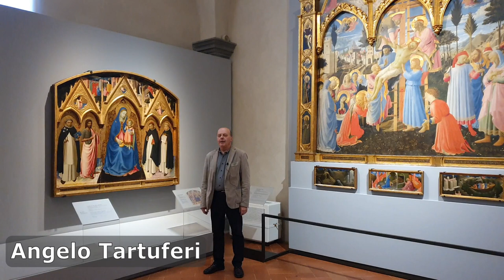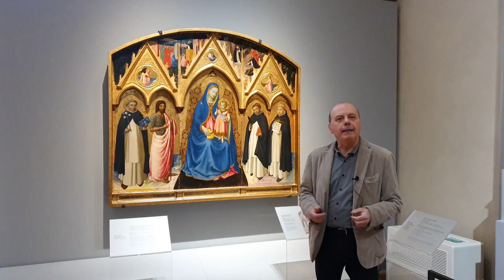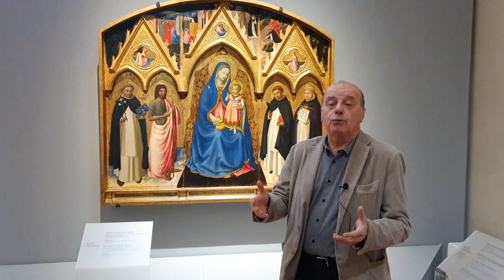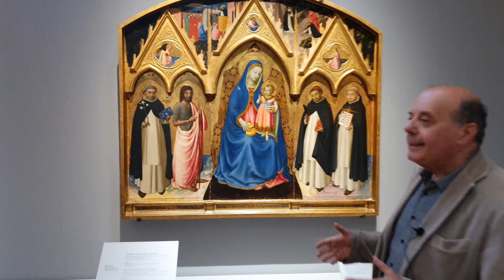Il Trittico di San Pietro Martire visto da Angelo Tartuferi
Il Trittico, eseguito per il Monastero di monache domenicane intitolato a San Pietro Martire, è un'opera di transizione verso uno stile pienamente rinascimentale, in rapporto con i dipinti coevi di Masaccio.

Angelo Tartuferi, Storico dell’arte, già docente incaricato presso l’Università di Firenze per il Corso di Perfezionamento in Storia dell’arte e presso l’Università di Perugia, è specialista di pittura italiana dal Medioevo al Quattrocento, autore di monografie e numerosi saggi e contributi. Per il Ministero della Cultura, è stato Vicedirettore e poi Direttore della Galleria dell’Accademia di Firenze, Direttore dell’Ufficio Esportazione Oggetti di Antichità e d’Arte presso Palazzo Pitti, Direttore del Dipartimento Arte dal Medioevo al Quattrocento della Galleria degli Uffizi e Vicedirettore della stessa Galleria. Attualmente è Direttore del Museo di San Marco.

Video credits:
Copertina Sergio Amato
Riprese Carmelo Argentieri
Editing Alessandro Santini